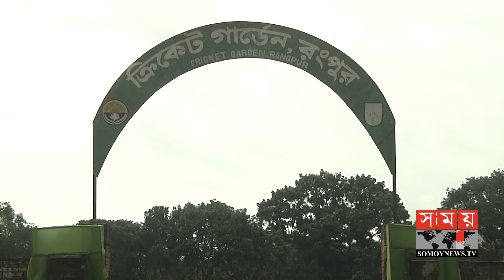চলছে অনুশীলন, মিলছে না প্রশিক্ষক ! | BD Cricket | Sports News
The Tigers were placed under house arrest by Corona just as they were preparing to turn around after the last World Cup Twenty20 in Australia. At the end of six months of imprisonment, they were allowed to practice in the fields of their respective areas, but the trainers were not available and their teammates were not available.